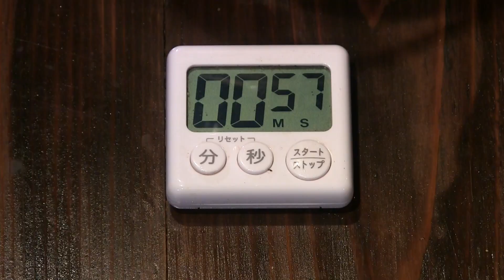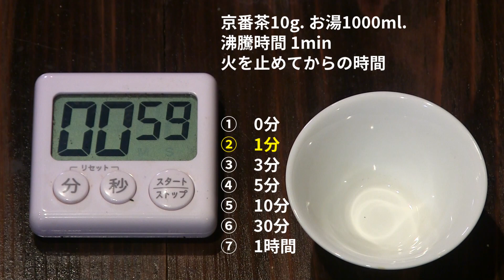日本茶バラエティーショー【茶バラ】vol.4(2020/4/19)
茶バラとは「お茶を楽しもう」をテーマにサムライ茶人がお茶に関するいろんな情報をお届けする番組です。

茶バラ　vol.4の内容
0:19 ①　今日のお茶：碾茶
3:25 ②　茶工場見学：京番茶（その2）
6:21 ③　もっと美味しく！：京番茶を美味しくするための研究②
19:03 ④　抹茶の畑